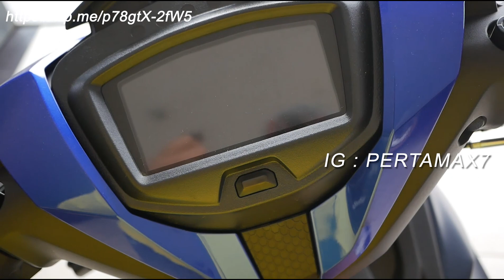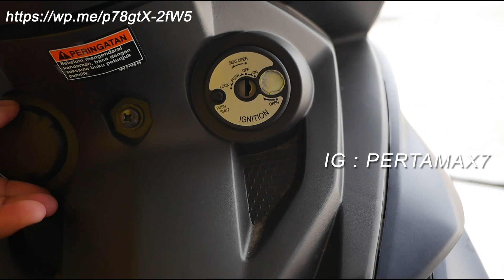Detail Yamaha MX KING 150 Biru Terbaru 2022 Keren Abis Racing Banget ⚡🦆⚡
Musik 🎶 Cubic Z - Diamond Ortiz
Penjelasan ❄ Detail Yamaha MX KING 150 Biru Terbaru 2022 Keren Abis Racing Banget ⚡🦆⚡ Lalu bagi para penggemar racing dapat menggunakan Yamaha MX King 150 Blue ala Yamaha Racing yang tampil dengan grafis cyan dilengkapi velg biru. Ini adalah pilihan terbaik yang mewakili kecintaan terhadap motor Yamaha beserta dunia balapan yang melingkupinya. Selain itu menambah kebanggaan saat berkendara menebarkan atmosfer spirit Yamaha Racing.